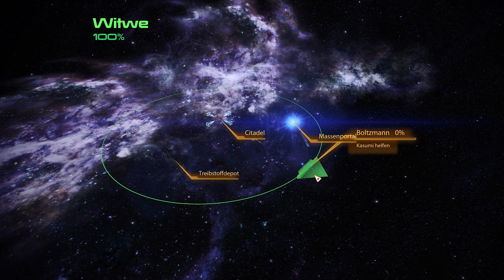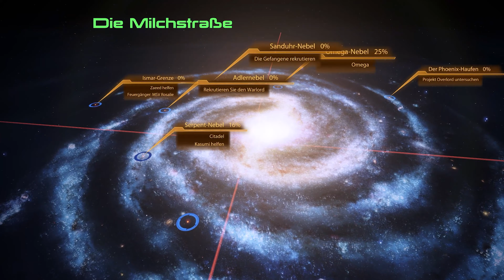Mass Effect 2 🪐12 Symbolisch